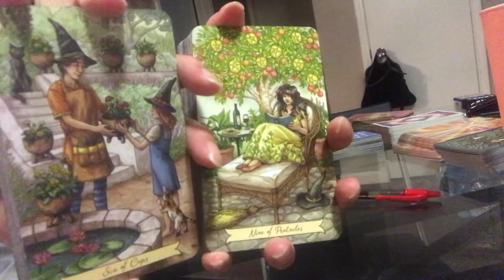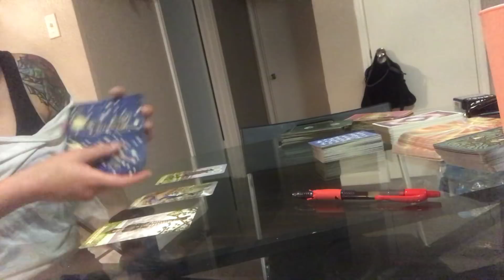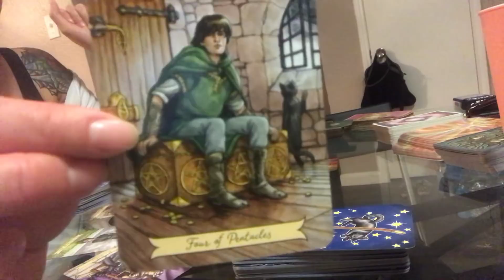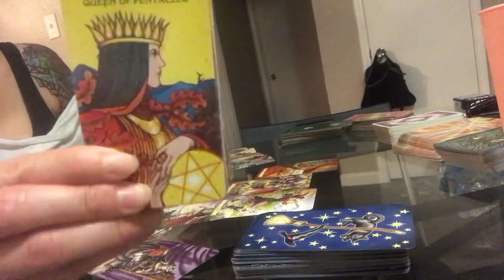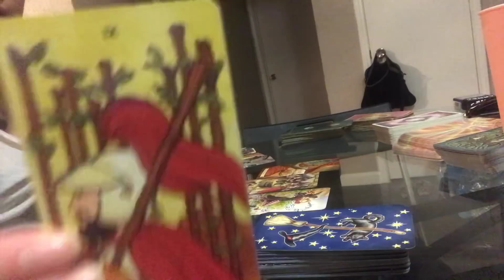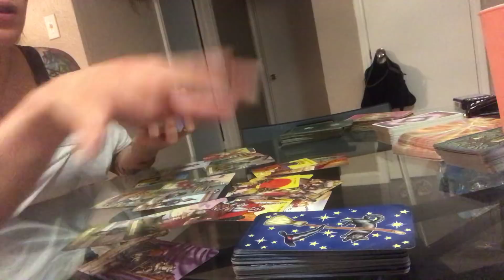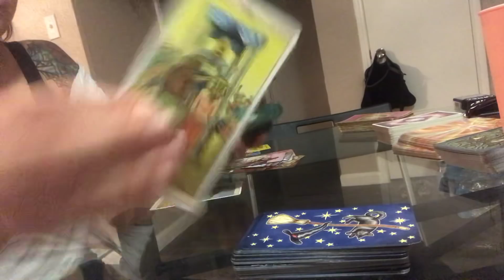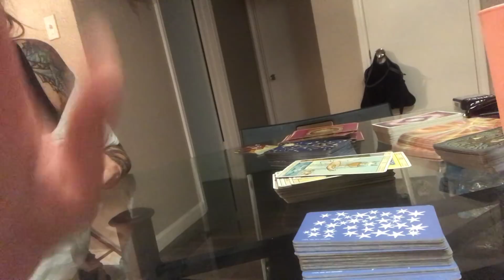Cancer, Scorpio, Pisces❤️: Doubts Taking Over (May 4-11)